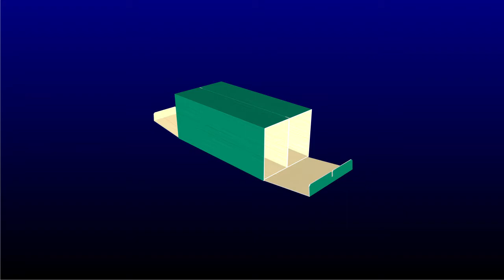whiskey and two glasses